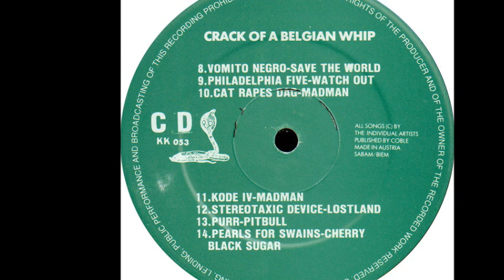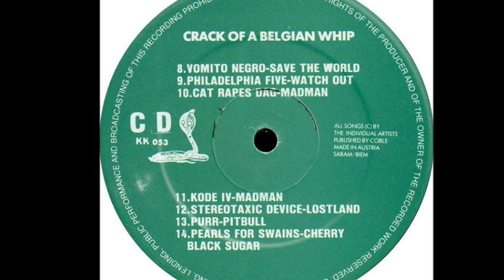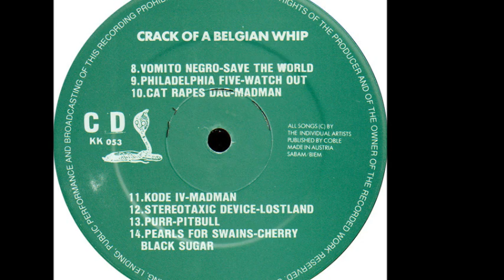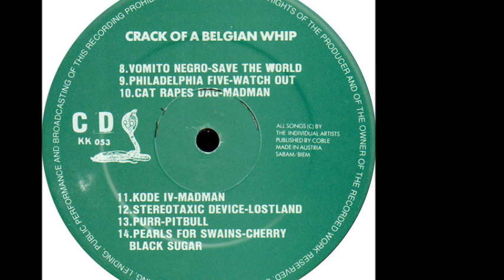Philadelphia Five - Watch Out (C2)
Various ‎- Crack Of A Belgian Whip
Sello:KK Records ‎
Formato:Vinyl
País:Belgium
Publicado:1990
Género:Electronic, Rock
Estilo:Electro